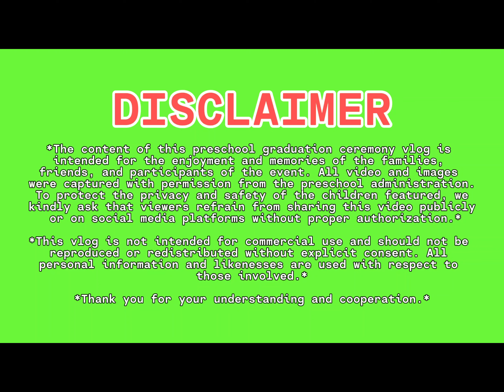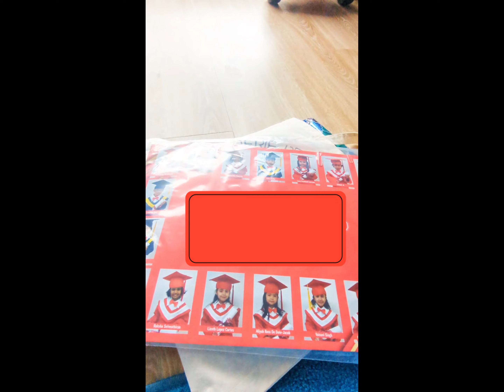Ishir's Pre-School Graduation Ceremony 2024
Full vlog | 4k Video

*The content of this preschool graduation ceremony vlog is intended for the enjoyment and memories of the families, friends, and participants of the event. All video and images were captured with permission from the preschool administration. To protect the privacy and safety of the children featured, we kindly ask that viewers refrain from sharing this video publicly or on social media platforms without proper authorization.*

*This vlog is not intended for commercial use and should not be reproduced or redistributed without explicit consent. All personal information and likenesses are used with respect to those involved.*

Pre-School Graduation Ceremony on 7th June, 2024.
Songs performed by students
-A la garderie c'est maintenant fini
-Rainbow songs
-Demain J'irai à l'ecole